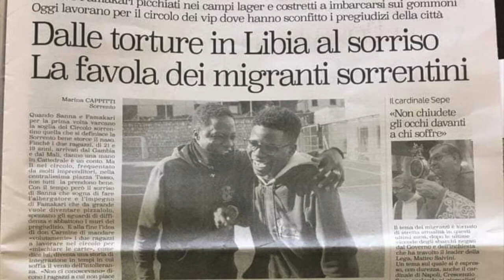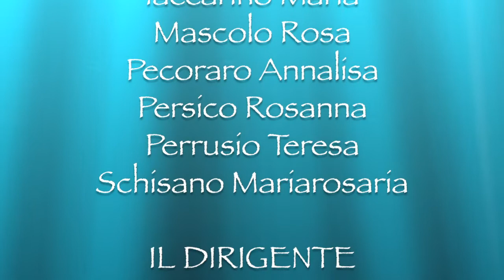072 Francisco e la Nuova Sorrento